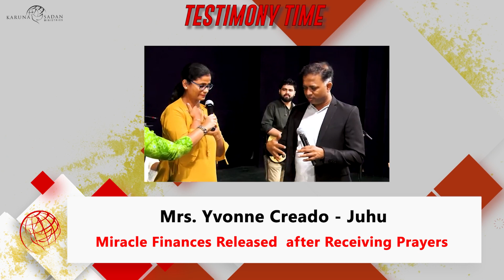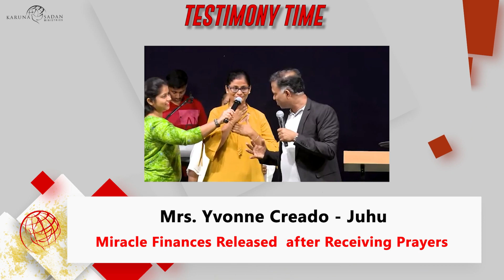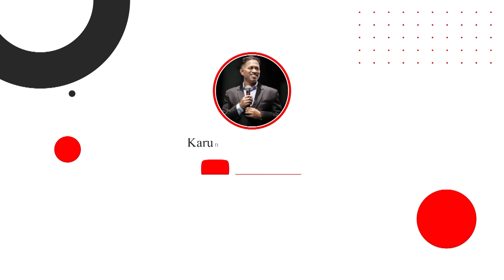20211128 | Miracle Finances Released after Receiving Prayers | Pastor Michael Fernandes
This is Yvonne Creado from Juhu. On 31st October she was watching online service . During the service at the end of the service Pastor Prayed for financial blessings and then pastor said check your accounts and she did not have her debit card so was unable to check her bank balance right away, but she recd it with faith and then next day on Monday she received the courier of her new debit card and when she activated she found Miracle of a big amount that surprised her.  She gives all glory to God.